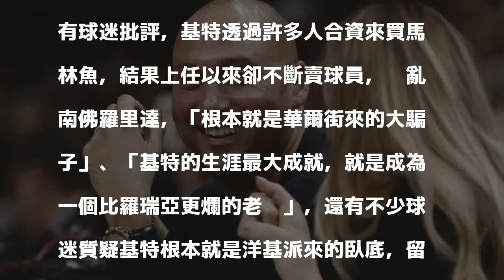MLB》基特賤價賣史坦頓 馬林魚球迷火大：根本是騙子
〔體育中心／綜合報導〕馬林魚昨將當家球星史坦頓（Giancarlo Stanton）交易到洋基，引起不少當地球迷的不滿，許多馬林魚球迷在聞訊後在推特開砲，痛批總裁基特（Derek Jeter&nbsp;）上任以來不斷降薪資的作為。

發表評論評論如下。